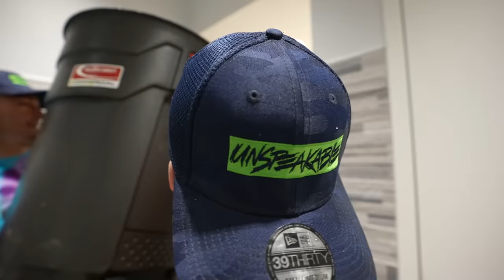TOP FUNNIEST PRANKS OF ALL TIME!